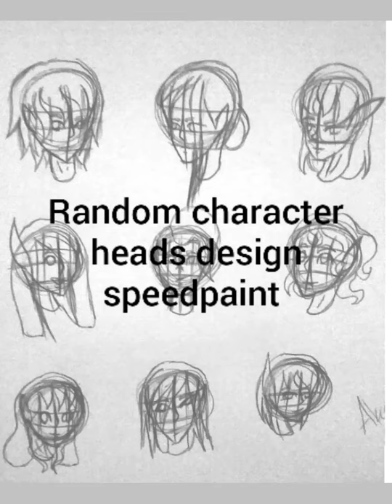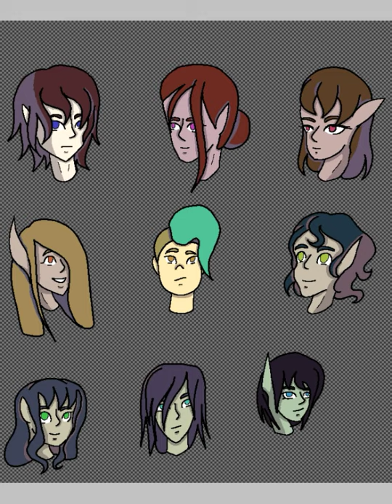Random character heads design speedpaint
Hello everyone, hope you all are having a good day.

Editing app; video maker for YouTube